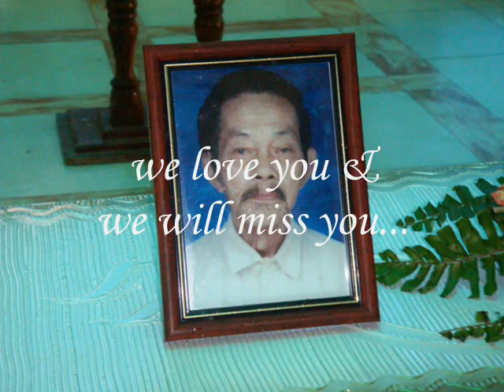bji affairs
my lolo, my dad's uncle who died recently last Jan 19, 2008, just after my birth day.. we love him.. and we will surely miss him..